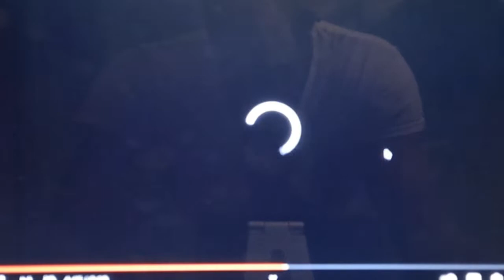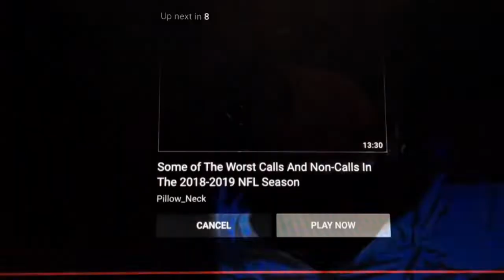NFL Highlights part 8